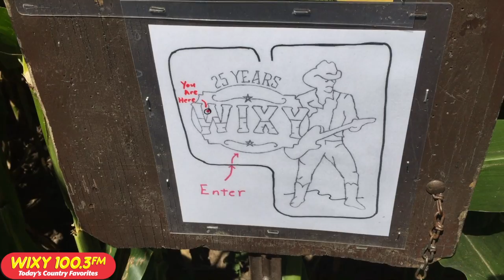Steve Holstein Gets Lost in a Corn Maze